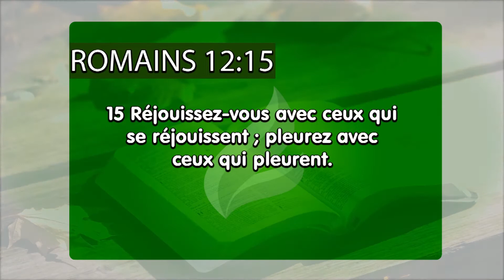Découvrez comment Dieu veut vous utiliser - Français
La joie est un fruit que l´Esprit Saint désire vous donner. Grâce à elle, tous autour de vous seront touchés par le pouvoir de Dieu. Soyez attentif aux opportunités de semer la Parole dans le coeur des personnes qui sont autour de vous, leur montrant qu´elles peuvent aussi être victorieuses et heureuses, comme vous!